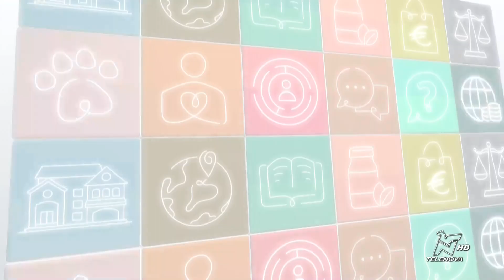PRONTO TELENOVA 31/03/2023